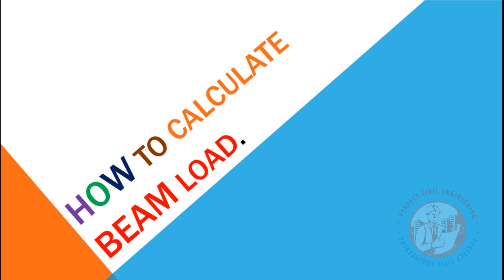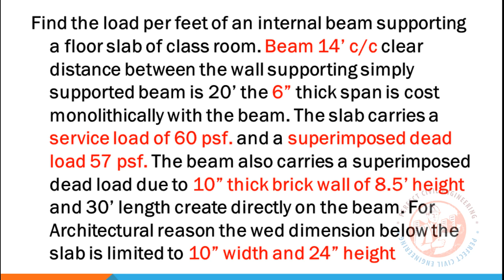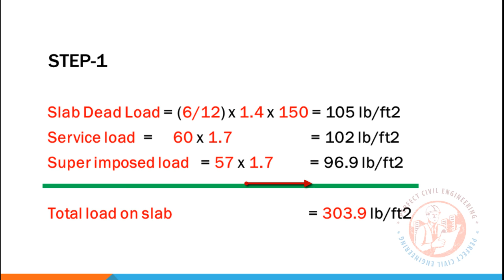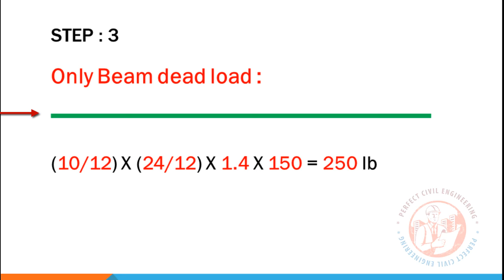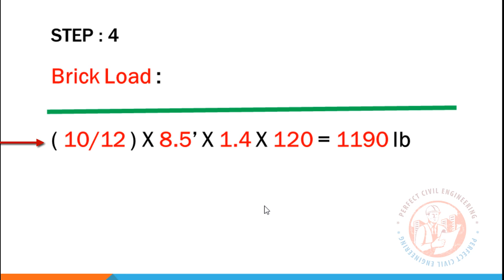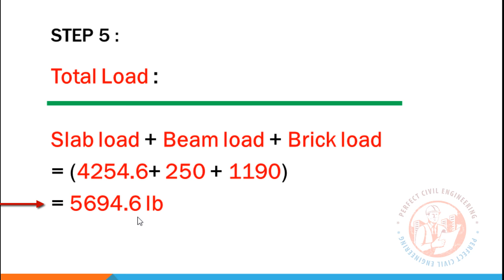How to Load calculate on Beam slab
How to dead load calculation on slab.

How to Live load calculation on slab.

How to Calculate wind and earthquake load on slab.